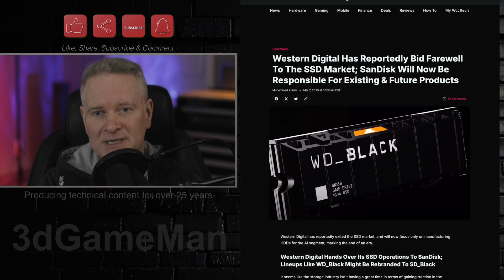Western Digital Exits The SSD Market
Western Digital is exiting the SSD market, transferring its SSD operations to SanDisk. This means that WD's SSD product lines, including the popular WD_Black series, will be rebranded as SanDisk (potentially SD_Black).

Here's a breakdown:

Shift in Focus:
Western Digital will now concentrate solely on HDD technology, particularly for the growing AI workload market.
This decision comes as the company sees a stronger future in HDD demand.
SanDisk Takes Over:
SanDisk will handle the manufacturing, supply chain, and after-sale services for former WD SSD products.
Existing WD SSDs will not disappear, but will be rebranded.
Reasoning:
The move is driven by Western Digital's belief in the increasing demand for HDDs in the AI sector.
Impact on Consumers:
Consumers can expect continued quality and support under the SanDisk brand.
The "WD" branding on SSDs will be replaced with "SD."